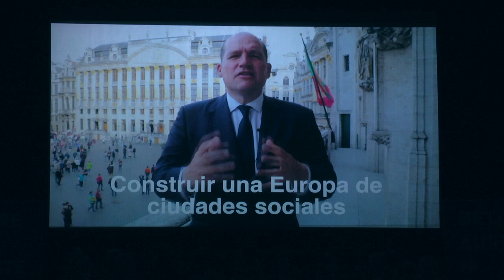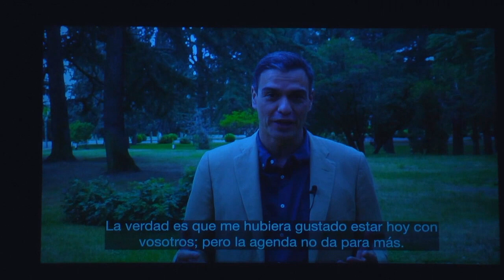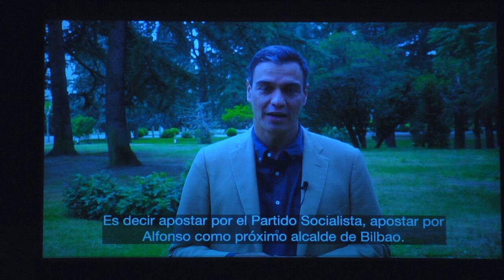Alfonso Gil, Mikel Torres, Carmen Díaz y Txitxo Abascal, en Bilbao